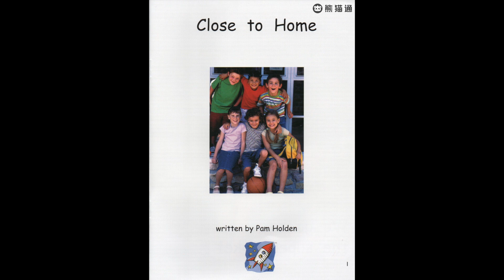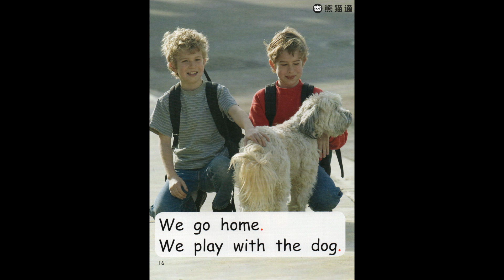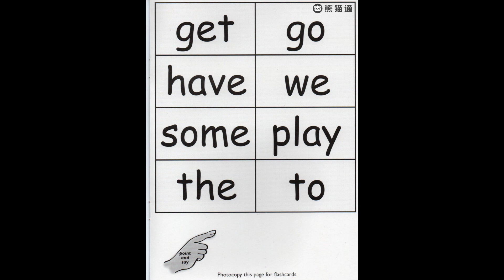红火箭分级阅读 - Level 04 - 025 close to home 【适合3~6岁幼儿园】